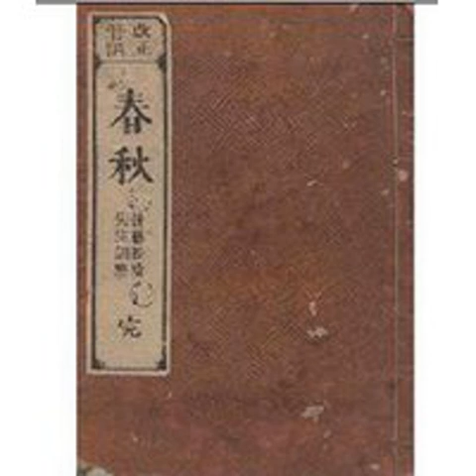說說春秋147